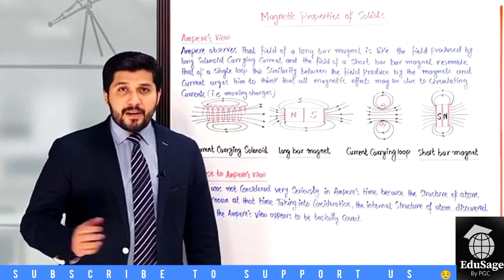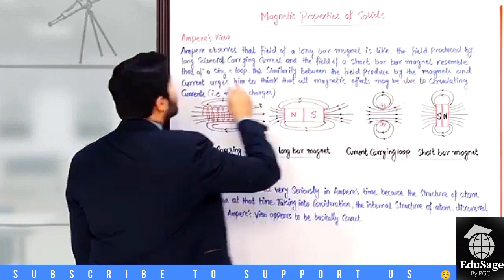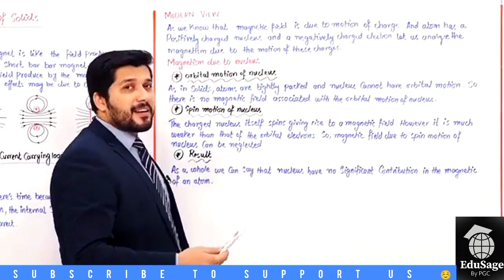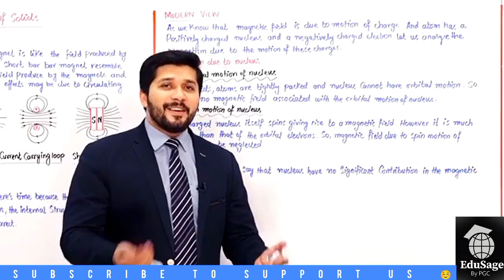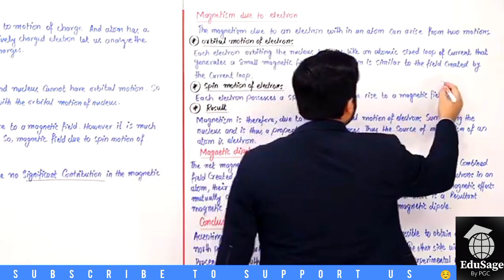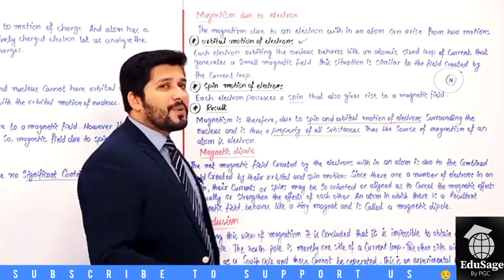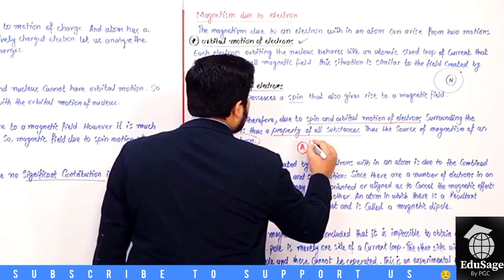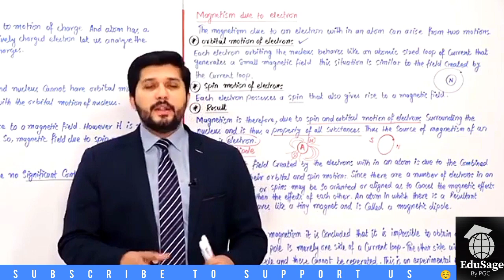magnetic properties of solids ( part 1)by Hassan Fareed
The physics of solids is a branch of condensed matter physics that focuses on understanding the physical properties and behavior of solid materials. It explores the microscopic structure, electronic, magnetic, thermal, and optical properties of solids. Key areas of study include crystallography, which investigates the arrangement of atoms or molecules in crystals; band theory, which describes how electrons move within solids; and phenomena such as conductivity, magnetism, superconductivity, and mechanical properties. Researchers in this field aim to comprehend the fundamental principles governing the behavior of solids, leading to advancements in technology, materials science, and various practical applications.